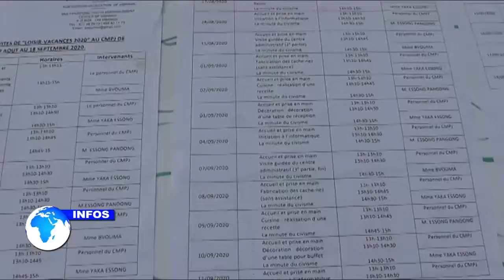LOISIR VACANCES AU CENTRE MULTIFONCTIONNEL DE PROMOTION DES JEUNES DE MBANGA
Comme prescrit par le Ministère de la Jeunesse et de l'Education Civique au Cameroun, le Centre Multifonctionnel de Promotion des Jeunes (CMPJ) de Mbanga, dirigé par Marie Majoie BVOUMA, est ouvert et fonctionnelle depuis quelques jours. Les enfants y vont à cœur joie aux activités organisées.